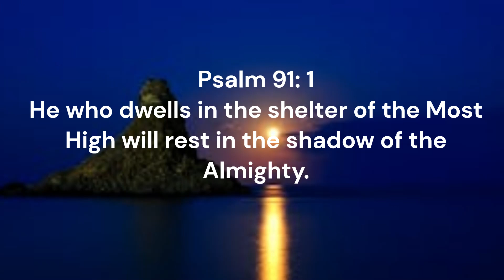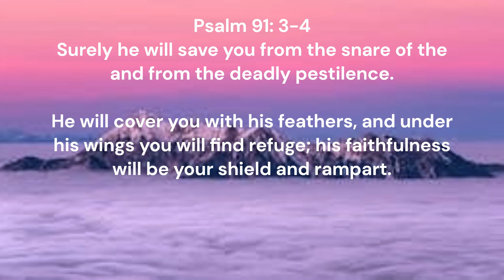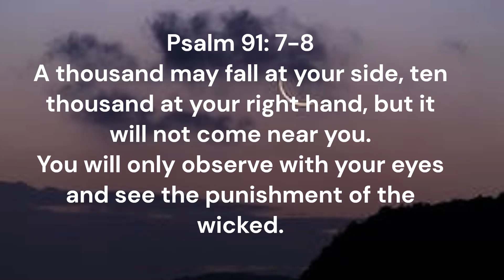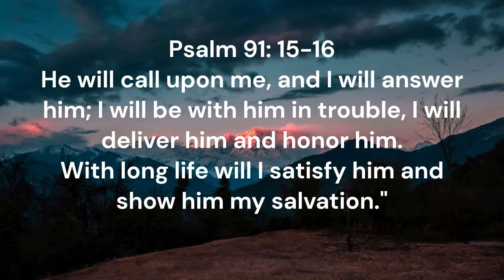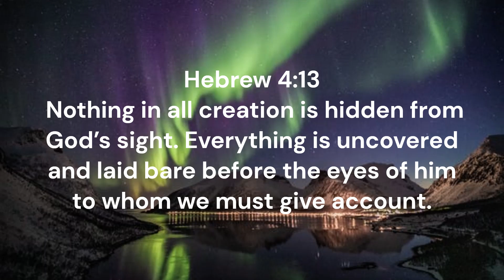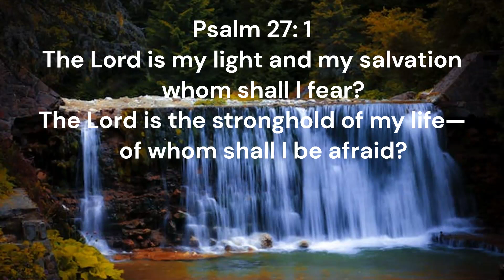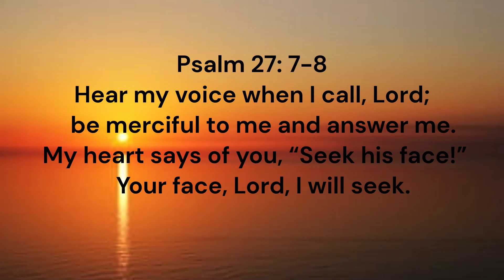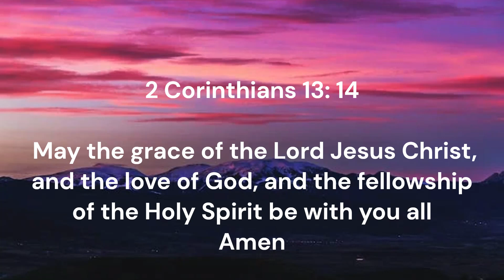1HOUR MEDITATION#christianmeditation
Instrumental Music to help you Pray, Meditate & Relax  with word of god from the bible.
1.Hours of peaceful instrumental worship music to help you get through your day.
Thanks so much for listening to this music.  I hope it's a blessing to you!